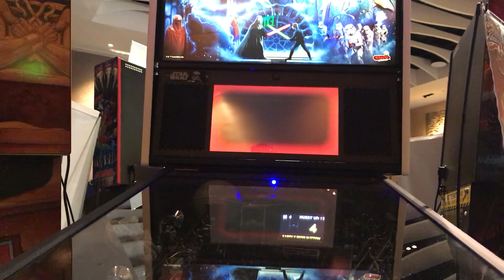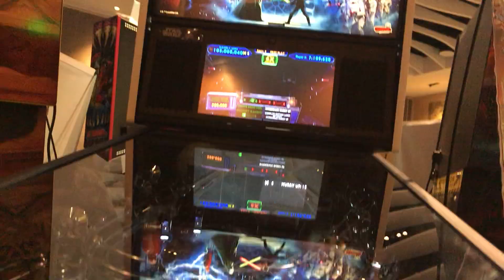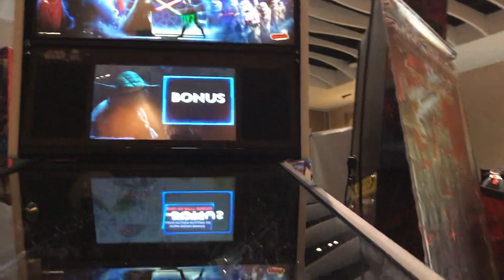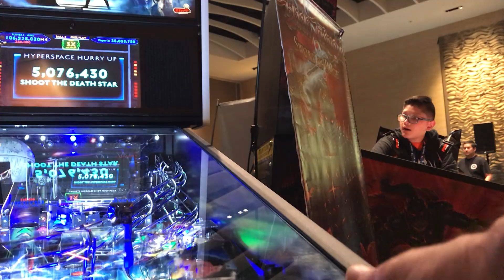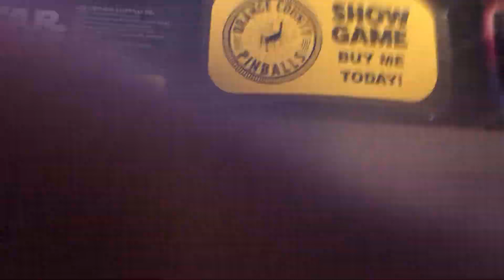Star Wars Pinball Machine Pro Gameplay Comiccon San Diego - Pinball Machine Gameplay Pinball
Star Wars Pinball Machine Pro Gameplay Comiccon San Diego - Pinball Machine Gameplay - Pinball machine game room gaming game play pinball